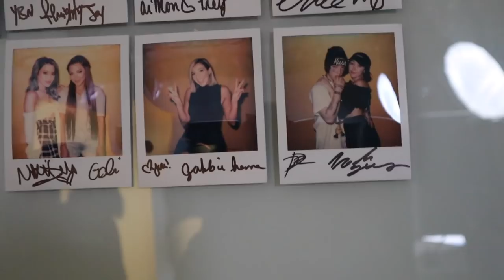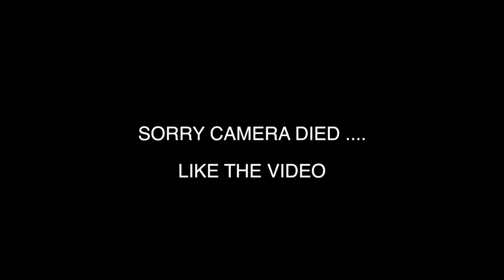WE CAME TO THIS DECISON ....